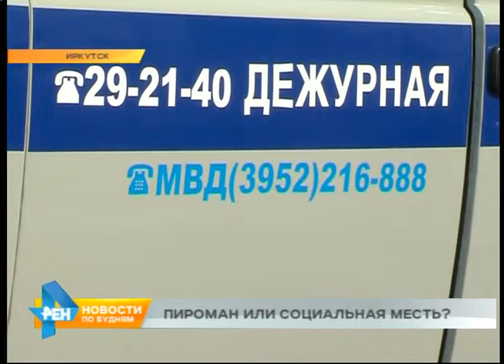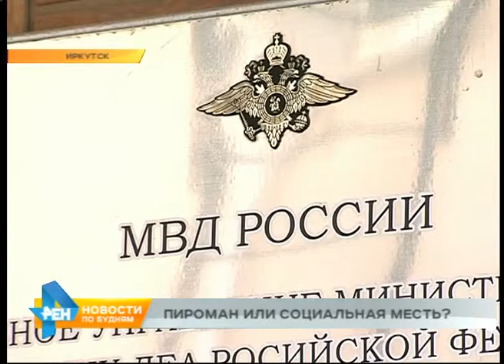В областном центре продолжают поджигать дорогие иномарки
В последнее время вообще складывается ощущение, что преступники в Иркутске действуют всё более нагло. Решаются на убийства, грабят банки, придумывают дерзкие мошеннические схемы. И вот теперь ещё одна опасность. В областном центре массово горят дорогие иномарки. Последний такой случай произошёл сегодня ночью. Водители выдвигают разные версии, вплоть до появления в Иркутске пиромана или банды идейных поджигателей. Детали - у Павла Марчукова.Этот двигатель уже никогда не заведётся. Он, как, впрочем, и другие детали моторного отсека, сгорел дотла. Четырёхлетний кроссовер стал жертвой необъявленной войны. Ведь иначе тот факт, что в областном центре один за одним горят авто, не назовешь. Ряды автовладельцев несут потери: только за сегодняшнюю ночь сгорели две машины. Валерий за считаные минуты лишился своего четырёхколесного имущества. Защитить его мужчина мог. Только понял это, когда огонь уже уничтожил иномарку.
ВАЛЕРИЙ, автолюбитель: «С двух часов ночи, у меня спутниковая сигнализация стоит, начали приходить смски, что машину пытаются взломать. Я думаю, что сначала проверяли, работает ли сигнализация, а во второй раз поняли, что не работает, точнее, что никто не реагирует, и решили пойти более экстремальным путём». Сейчас места, где стояли машины, напоминают поле боя. Вокруг обгоревшие детали. В этом случае помимо припаркованной по соседству иномарки едва не загорелся и жилой дом. Новости о таких пожарах - словно вести с фронта: с начала года уже уничтожено 12 машин.ПАВЕЛ МАРЧУКОВ, корреспондент: «Пожары, при которых сгорали автомобили, имеют схожие черты. Возгорания чаще всего происходили ночью. При этом в большинстве случаев огонь повреждал именно моторные отсеки автомобилей».Ущерб от действий злоумышленников - десятки миллионов рублей. Во всех случаях были найдены следы поджога. Однако расценивать это как начало акции пироманов или народных мстителей полицейские пока не берутся. Поскольку информации о поджигателях попросту нет. ГЕРМАН СТРУГЛИН, руководитель пресс-службы ГУ МВД России по Иркутской области: «У полиции пока нет исчерпывающих сведений и уверенности в том, что эти возгорания машин - это дело рук одних и тех же людей. Между тем, полиция продолжает устанавливать обстоятельства каждого из этих происшествий. Ранее отмечалось, что пострадавшие владельцы транспортных средств - это люди разных возрастов и профессий, они между собой не знакомы». Чтобы хоть как-то найти поджигателей, сотрудники полиции объявили вознаграждение за информацию, которая поможет найти злоумышленников. Ведь только так есть шанс установить перемирие.